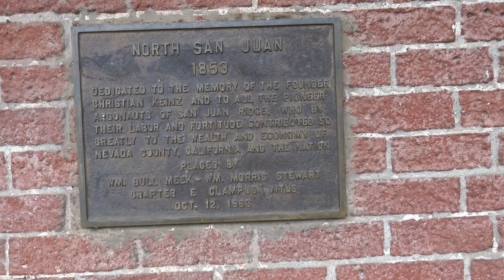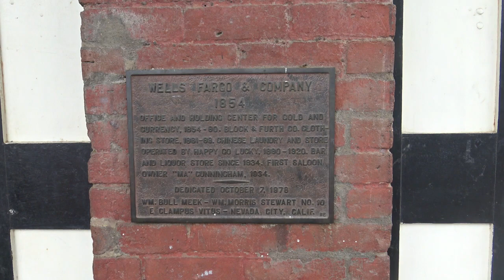GOLD ON THE YUBA & North San Juan Mining Camp!!!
Gold On The Yuba River & The Old Mining Camp of North San Juan, CA.  27 MAY 2019.